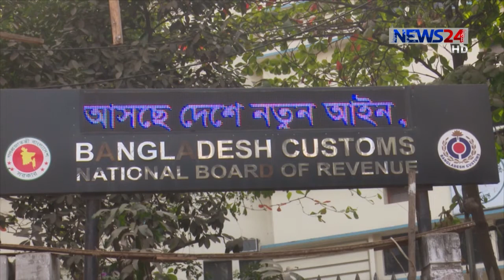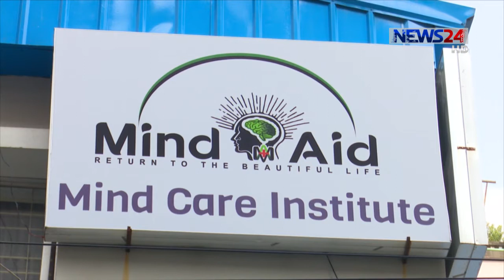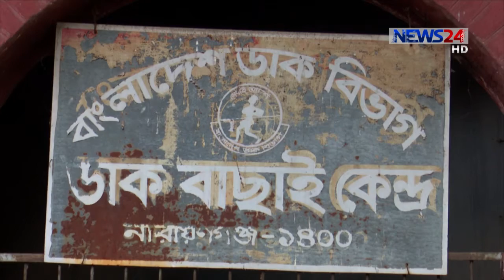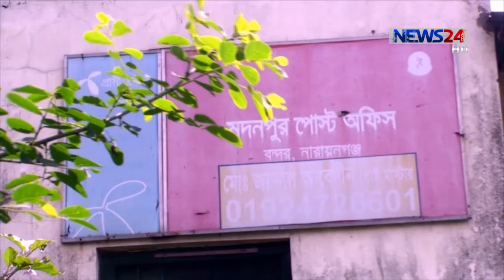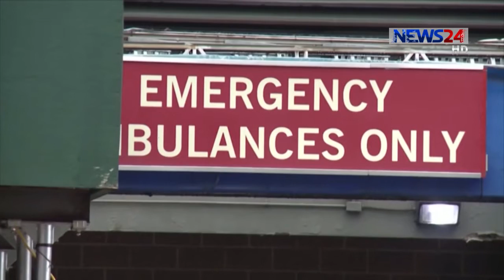NEWS24 দুপুরের সংবাদ at 12pm News on 10th October, 2020 on News24|| 10Oct.20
12pm News on 101020 on NEWS24.

Our other Youtube channels :
News24 Official Address:
NEWS24
371/A
Bashundhara Road
Block – D
Bashundhara Residential Area
Dhaka - 1229